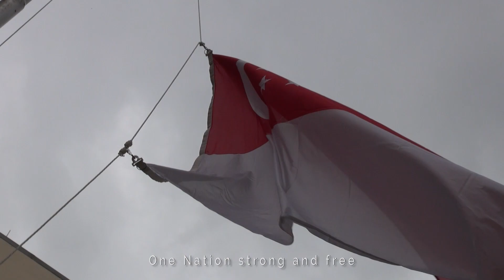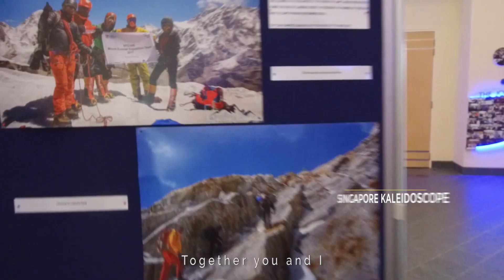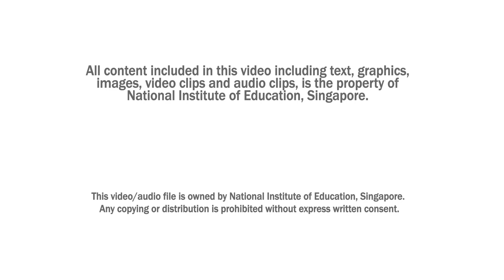NIE National Day 2017